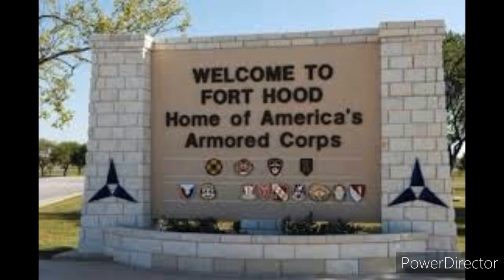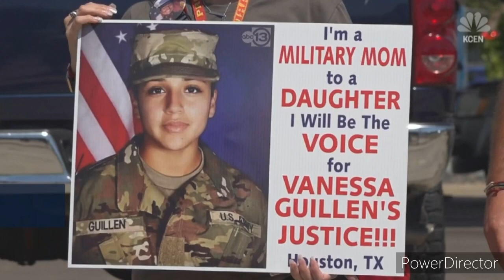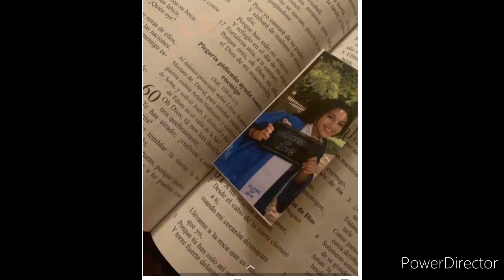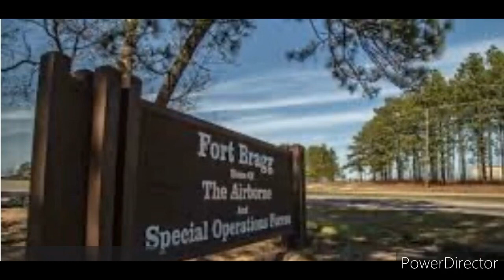Vanessa Guillen, Gregory Morales, Brandon Roscrans And Enrique Roman Martinez Case Updates!